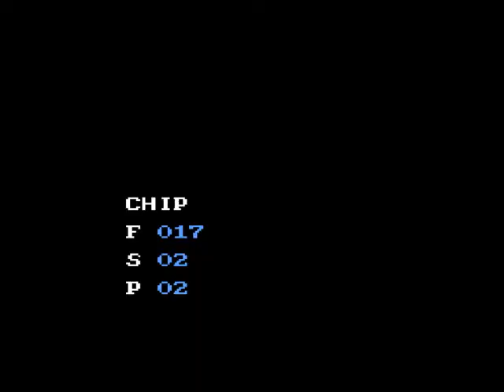[TWITCH] Chip 'n' Dale: Rescue Rangers (NES) 1/2